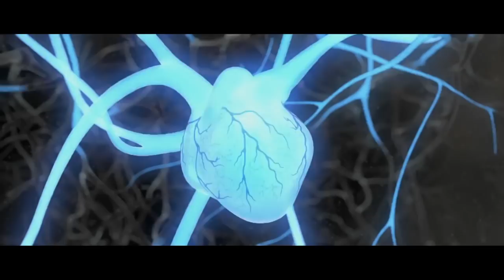A Light That Never Comes -- Ultimate Movies Tribute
M.E.P. (MY EPIC PROJECT)
MOVIES Music Video [MMV] / Films Music Video [FMV]

300- Rise of an Empire Music Video
Home Alone
The Hunchback of Notre Dame
Inception
Indiana Jones and the Last Crusade
Iron Man
King Kong
Leon
The Lord of the Rings: The Fellowship of the Ring
The Lord of the Rings: The Two Towers
The Lord of the Rings: The Return of the King
The Matrix
Predator
Psycho
Shrek 2
Spider-Man
The Matrix
Superman Returns
THE AVENGERS
Constantine
Iron Man
Mission_ Impossible
Mission_ Impossible2
Mission_ Impossible3
Mission_ Impossible4
INCEPTION
Watchmen
terminator2
terminator3
terminator4
Catwoman
spider-man
wolverine
Electra
Bullet in the Head
The Godfather Part III
Kindergarten Cop
One False Move
Reservoir Dogs
Cliffhanger
Kalifornia
The 6th Day
Vertical Limit
The One
Panic room
The Client
Se7en
Speed
Swordfish
Predator
Desperado
Spy Game
The Rock
True Lies
The Bourne Trilogy
Four Brothers
Taken
Die Hard movies
Felon
Mr and Mrs Smith
Condemned
Wanted
Crank
The transporters
V for Vendetta
-Layer Cake
-Snatch.
-Pulp Fiction
-Reservoir Dogs
-The Usual Suspects
-The Departed
-Scarface
-Lock, Stock and Two Smoking Barrels
-Bad Boys/Bad Boys II
-Kill Bill Vol. 1 & 2
-Sin City
-Mission Impossible I, II & III
-Casino Royale
-Carlito's Way
-Shooter
-The Kingdom
-Batman Begins
-The Dark Knight
-Collateral
-Face/Off
-Lucky Number Slevin
-Revolver
-In Bruges
-Fight Club
-Eastern Promises
-The Lookout
-Hitman
-No Country For Old Men
-Death Sentence
The Descent
The Ring
A Nightmare on Elm St.
Candyman
Child's Play
The Re-Animator
Hellraiser
The Prince of Darkness
28 Days Later
28 Weeks Later
The Eye (Original)
The Thing (John Carpenters Version)
The Omen (Original Version)
The Ruins
Jeepers Creepers
The Amityville of Horror
The Shining
Event Horizon
The Devils Backbone
The Exorcist
Saw
Friday The 13TH
High Tension
The Orphanage
Scream
The Mist
Wolf Creek
The People Under The Stairs
P2
Mid Night Meat Train
The Hills Have Eyes (Original & Remake)
Pumpkinhead
Bran Stokers Dracula
Wrong Turn
The Brood
The Blair Witch Project
American Werewolf in London
The Howling
From Dusk Til Dawn
The Evil Dead
Carrie
Feast
Dead Alive
The Grudge
Pet Sematary
A Tale of Two Sisters
The Texas Chainsaw Massacre (Original or Remake)
Demon Night
Motel Hell
Halloween (Original or Remake)
Cujo
The Fog ( John Carpenters Version)
Silent Night Deadly Night
Dawn of the Dead
Diary of the Dead
My Bloody Valentines
Alien
The Haunting (Original or Remake)
Final Destination
Scanners
The Relic

Action MOvies
Best Wars in Movies
War Movies

MMV
mmv tribute